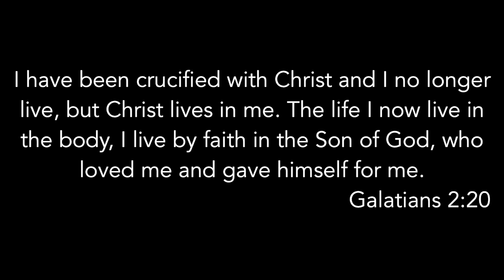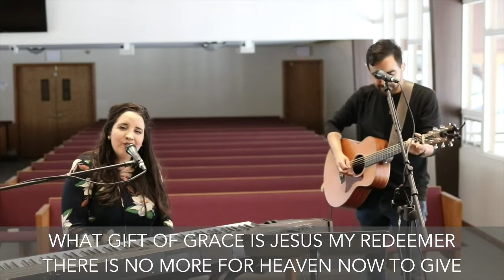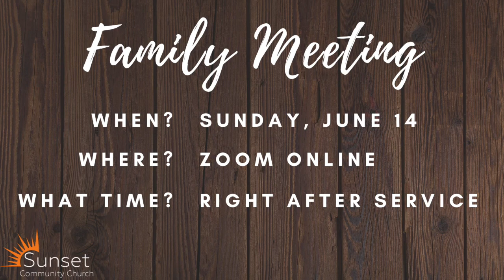SCC ONLINE | 6-14-20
Church Family & Guests,

Welcome! We are so glad to have you join us for our service. Feel free to interact with one another in the comments, sing along to the music, and engage with the message. Although we are apart, let's worship God together.